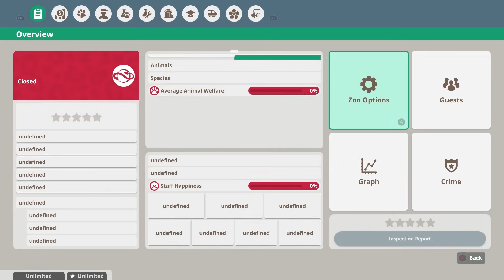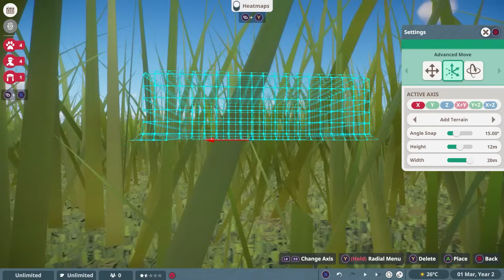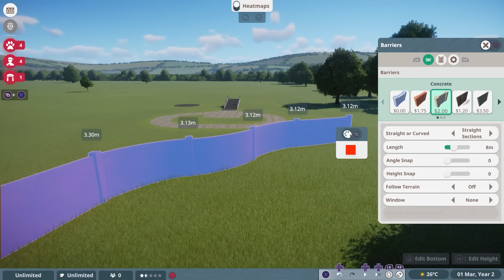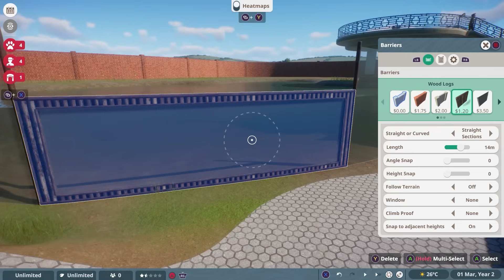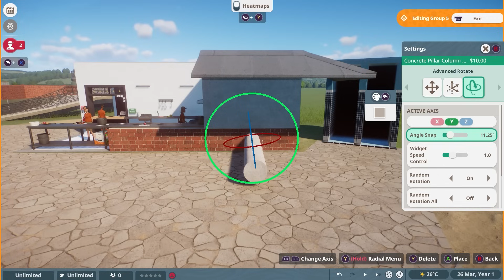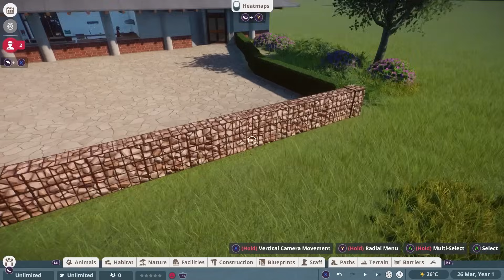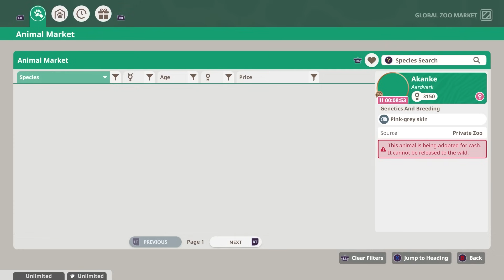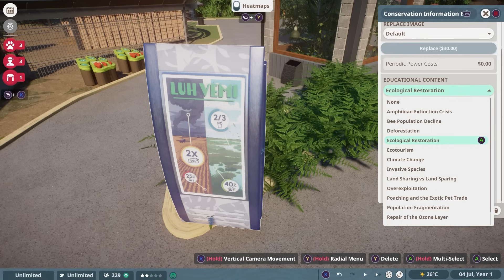EVERY Secret for Building in Planet Zoo Console! Mega Tutorial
Planet Zoo can be overwhelming and complex. Where to start? What to do first? And how all of that even on Console? In this Tutorial you will find all the answers to questions you didnt even have! Learn Every Secret of PLANET ZOO Console Edition. The Only Tutorial You'll Ever Need!

Timestamps
00:00 Intro
01:30 General Controls
15:10 Bulldoze
19:00 Terrainwork
38:45 Pathing
58:00 Barriers
1:20:00 Facilities
1:34:30 Creating Prfabs
1:43:00 Using the Grid
1:57:00 Building Deep Dive
2:36:00 Pathing Tricks
2:58:00 Detailing
3:07:30 Getting Animals
3:11:00 Habitat Creation & Tricks
3:30:00 More Tricks and Tipps
3:38:00 Outro

Epedemic Music Sound.
Specs:
i9 10850k
RTX 2080Ti
64GB DDR4